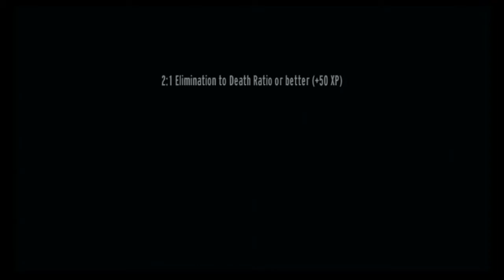Goldeneye - Still Got It